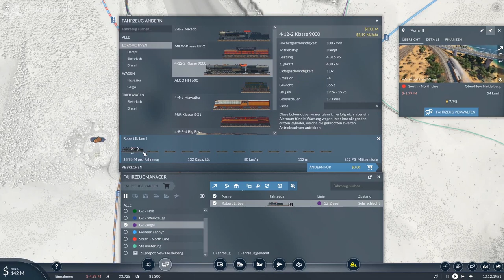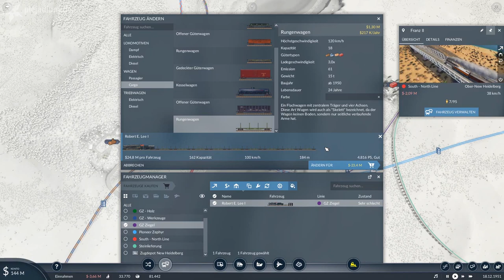TRANSPORT FEVER 2 - Doppelkreuzungsweichenzauber ✖️😆 (Let's play 3-17) [deutsch]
Heute geht es wieder ganz um den Ausbau der großen Nord-Süd-Schnellzugverbindung. Und erstmals sehe ich eine der vielbesungenen Doppelkreuzungsweiche in Action!

Wir spielen auf einer zufallsgenerierten Map in der trockenen Klimazone mit amerikanischen Fahrzeugen. Ich habe sie im Karteneditor noch etwas angepasst und Industrien "logischer" verteilt, zB. Wald an Wald, Bauernhöfe in Ebenen etc :D
Startjahr ist 1890 und Schwierigkeit ist mittel. Erfolge sind ausgeschaltet, weil ich hier erstmals Mods nutze. Ich spiele aber mit Geld und ohne "Erleichterungen", die Mods, die ich nutze, sind eher kosmetisch :D

Unterstütze mich ...
Oder über meinen Amazon-Provisionslink

 ### MEINE KISTE  ###
Grafik: Gainward GeForce GTX 1070